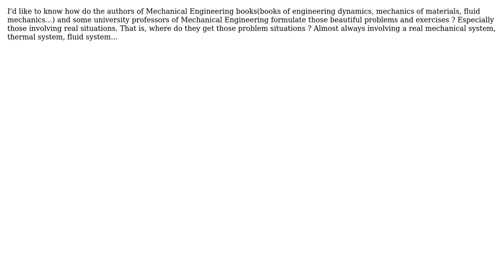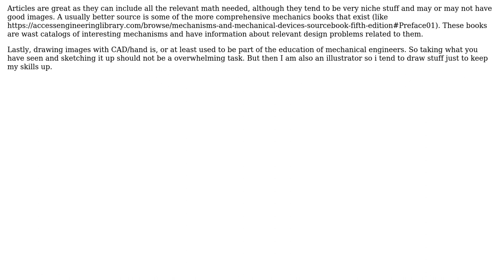Engineering: Formulation of problems and exercises in Mechanical Engineering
With thanks & praise to God, and with thanks to the many people who have made this project possible! You are responsible for your own actions.